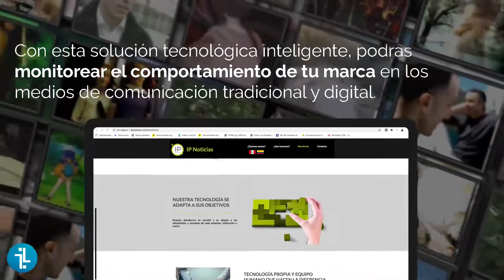Introducimos IP Noticias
Sistema de Monitoreo, Medición y Análisis de información en Medios de Comunicación IP Noticias, con ella podrás prevenir las situaciones de crisis, optimizar el tiempo y contribuir al desarrollo y evaluación de estrategias digitales.